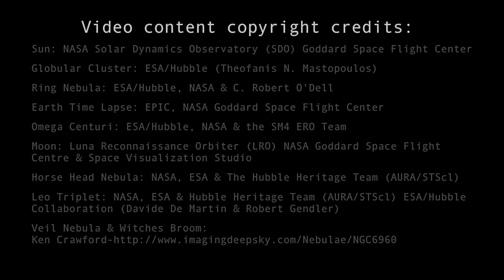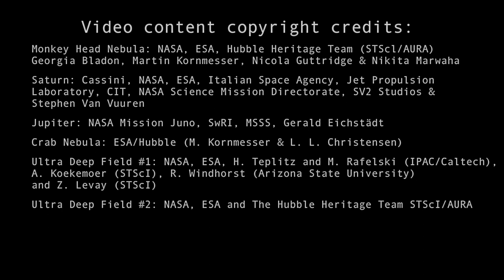ARINNA The John Lawrance Hour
Song written by John Lawrance, Ash Wednesday, Paul Erickson.
Recorded by John Lawrance (Vocals), Ash Wednesday (Keyboard), Darren Spiteri (Drums), Marty Reece (Bass Guitar), Boris Falovic (Lead Guitar), Blin Vanheems & Cindy Parrett (Backing Vocals).
Brooke Packer (Model), Melissa Jane (Hair), Suzanne Atkins (Wardrobe), Suzanne Atkins & Brooke Packer (Make-Up).

Sun Images:
Credit: NASA's Solar Dynamics Observatory (SDO) Goddard Space Flight Center
SDO  Year One:

Globular Cluster NGC7006 Images:
Credit: ESA/Hubble (Theofanis N. Matsopoulos)

Ring Nebula Images:
Credit: ESA/Hubble, NASA and C. Robert O’Dell (Vanderbilt University)

Earth Time Lapse Images:
Credit: NASA's Goddard Space Flight Center

Omega Centuri Images:
Credit: ESA/Hubble, NASA and the SM4 ERO Team

Moon Images:
Credit: Moon Lunar Reconnaissance Orbiter (LRO) NASA's Goddard Space Flight Center & Scientific Visualization Studio

Horse Head Nebula images:
Credit: NASA, ESA, and the Hubble Heritage Team (AURA/STScI)

Leo Triplet Images:
Credit: NASA, ESA and the Hubble Heritage (STScI/AURA)-ESA/Hubble Collaboration. (Davide De Martin and Robert Gendler)

Monkey Head Nebula NGC 2174 Images:
Credit: NASA, ESA, and the Hubble Heritage Team (STScI/AURA) Georgia Bladon, Martin Kornmesser, Nicola Guttridge & Nikita Marwaha

Cassini Saturn Images:
Credit: NASA, ESA (European Space Agency), Italian Space Agency.

Jupiter Images:
Credit: NASA Mission Juno NASA / SwRI / MSSS / Gerald Eichstädt

Crab Nebula Images:
Credit: ESA/Hubble (M. Kornmesser & L. L. Christensen)

Ultra Deep Field #1:
Credit: NASA, ESA, H. Teplitz and M. Rafelski (IPAC/Caltech), A. Koekemoer (STScI), R. Windhorst (Arizona State University), and Z. Levay (STScI) Ultra Deep Field.

Ultra Deep Field #2:
Credit: NASA, ESA and The Hubble Heritage Team STScI/AURA